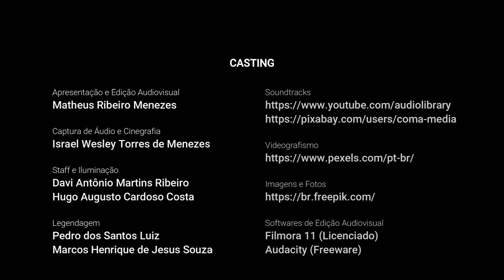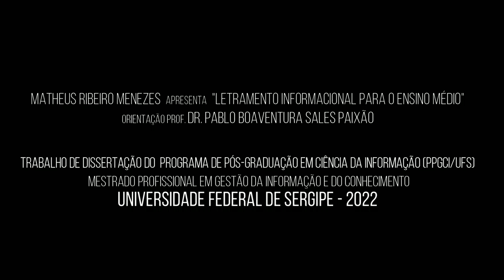T40 - Publicando um trabalho científico.